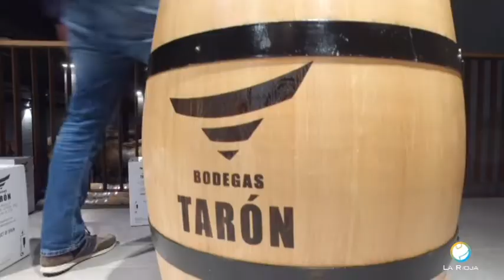MANO A MANO 17 1 20